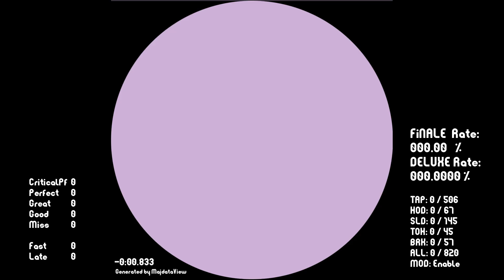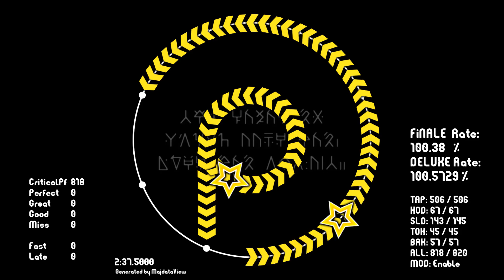Odorobo おどロボ [ maimai 創作譜面 MASTER 12+ DX ]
Song : おどロボ
Artist : 海茶・多良レイト
Note Design : Aza